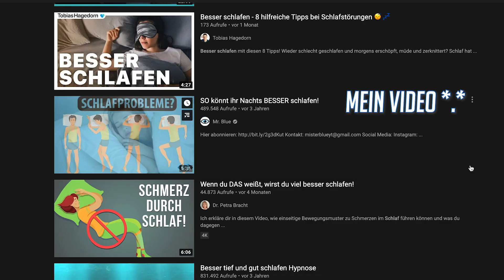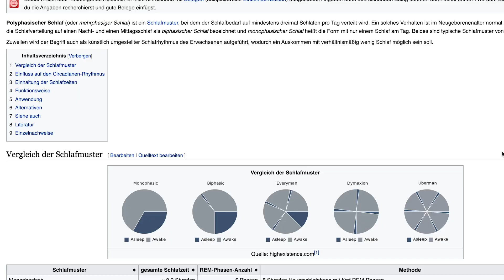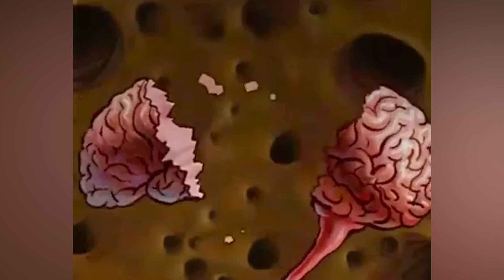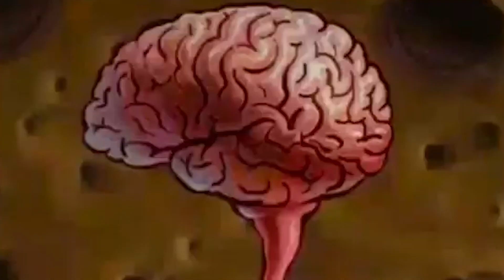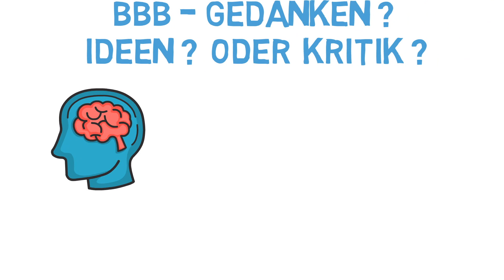Das passiert wenn du zu wenig schläfst 😴 | BlueWonders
💤 Schlafprobleme? Du willst wissen was passiert, wenn du zu lange garnicht schläfst? Zusätzlich zeige ich dir in diesem Video noch meine Geheimtipps zum Thema besser einschlafen 😴

👉🏼 Wir verbringen so ungefähr ein drittel unseres Lebens schlafend. Die meiste Zeit im Bett. Manche Menschen mehr, manche weniger.
Man könnte den menschlichen Körper auch mit einem Akku vergleichen.
Irgendwann ist die Energie aufgebraucht und muss über mehrere Stunden aufgeladen werden. Und das Aufladen, - also das schlafen - ist für unseren Körper, vor allem für das Gehirn, extrem wichtig.
Was du tun kannst um besser einzuschlafen und was passiert wenn du 72 Stunden lang überhaupt nicht schläfst zeige ich dir im Video

Viel Spaß!

Vielen Dank fürs vorbeikommen, schau dich um, wir freuen uns dass du hier bist!  💙
Hast du uns wiederentdeckt?
➡️  Jetzt schnell dem neuen Kanal folgen und StillBlue unterstützen!

🎥  Hallöchen, herzlich Willkommen bei StillBlue! 🔵

👉🏻  Mit diesem neuen, absolut unabhängigen Kanal bieten die beiden ehemaligen Video-Editoren und Sprecher vom Kanal “Mr.Blue”, ihrer treuen Community Inhalte im ‚Blue Style’ an: Blue bleibt Blue, StillBlue eben.
Jede Woche, meistens Sonntags, neue Inhalte … BlueBringtBei, Toplisten, Info/ErklärVideos, BlueWonders oder weitere (noch bevorstehende) Formate, auf diesem Kanal ist für jeden etwas dabei!

👉🏻  Videowunsch? Kritik ? Ein BBB Gedanke?
Jeder Kommentar wird von uns gelesen und wir antworten auch auf jede Nachricht! Probiert es einfach mal aus ;P

Und damit eine höhere Uploadfrequenz, sowie unter anderem auch z.B. bessere Animationen oder besser Preise bei Gewinnspielen ermöglichen?
➡️ Dann schicke uns gerne eine Unterstützung über Paypal, ab 5€ wirst du dafür am Ende der Videos eingeblendet.
Bei größeren Unterstützungen lassen wir uns etwas Besonderes einfallen!

Bitte nur dann unterstützen, wenn du das nötige Geld dafür auch wirklich hast ✌🏻
Jeder Beitrag unterstützt unseren Kanal und sorgt, unter anderem, für bessere Animationen oder auch mehr Uploads in der Woche. Wir freuen uns über jeden Support 💙

🔵  Helft uns, unsere alte Community zu erreichen...

➡️ Kommentiert unter den Mr. Blue Videos
➡️ Teilt das Video mit euren Freunden.
➡️ Schaut auf unseren Social-Media-Kanälen oder auf Discord vorbei
➡️ Wer die Kohle hat, könnte uns auf Paypal oder auch einen Kauf im Shop unterstützen :)

📝 Credits 📝

Die Im Video genutzten Tracks:
🎶 Weird Inside - Flight & Safety
🎶 No Sleep - Eric Godlow